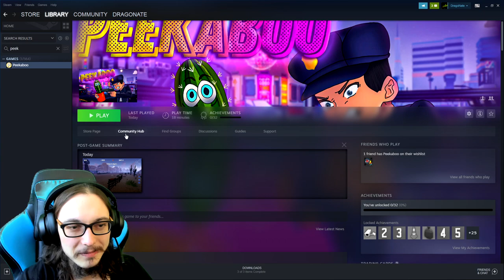Peekaboo is a broken "game" you can't play with friends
It's discount Prop Hunt basically even though that's free & this is $1...

We refunded the game because it was not possible to play together. We tried for 18 minutes. It was probably region-locked which is the most disgusting thing you can do with multiplayer games. Don't buy it.

-Game:
NO

Other musics:
Spazzmatica Polka